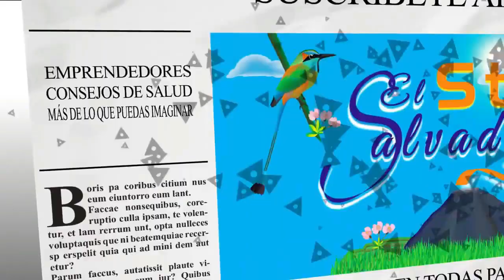UNOS RICOS PLATANITOS PARA TODOS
Platanitos para toda la Familia Start ¿Te animas? Acompañanos en nuestra nueva aventura.